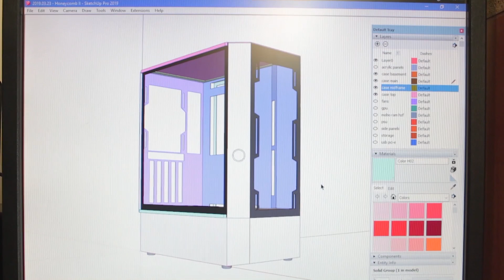PC Case From Scratch - Honeycomb II (Ep. 2)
Using 3D modeling and plain sintra sheets, I build a microATX PC case from scratch. Vertical GPU standard.
In this episode I piece together the multiple sintra pieces I have cut.

• "Dance of the Stargazer" by the US Army Blues

• Porter Robinson & Madeon - Shelter (Kontinuum Remix)
   Original version's music video:

LINKEDIN ejzllanes
Changelog
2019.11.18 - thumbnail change